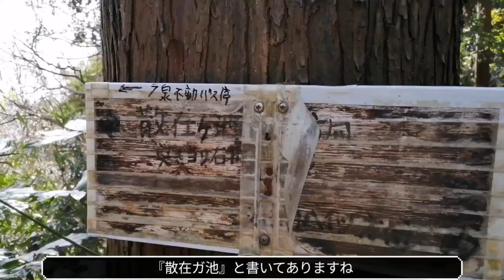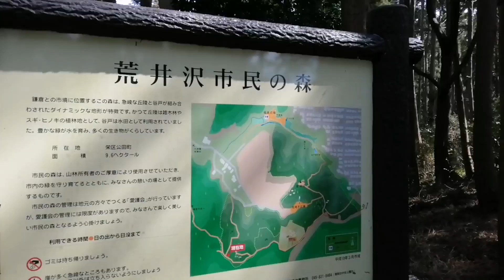92 栄区おさんぽ 市境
市境の尾根道を歩くだけ。

↓今泉不動バス停から行ける

2:35　この分岐もバス停へ